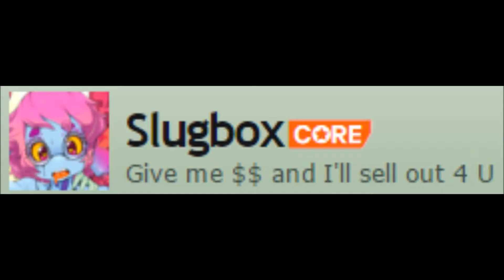Artists That I Look Up To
Just who I look up to in the art community.